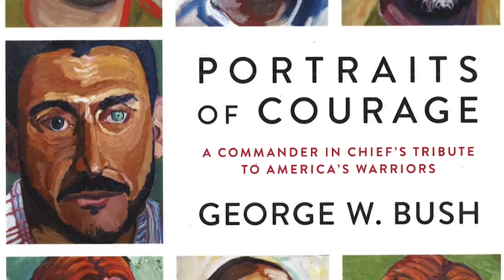Laura Bush Was Surprised Husband George W. Bush Turned To Painting In Retirement | PEN | People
Former First Lady Laura Bush tried to let her husband George W. Bush paint a portrait of her, but the President's effort is currently hiding in a closet in the couple's home.